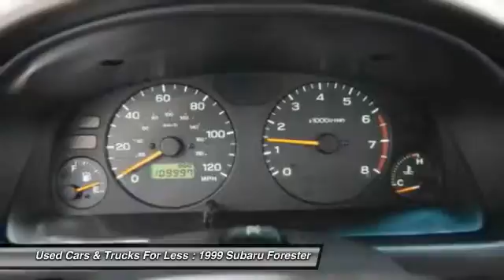1999 Subaru Forester Inver Grove Heights St. Paul Minneapolis MY1741A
1999 Subaru Forester L

Talk about a deal! The Used Car Auto and Trucks for Less Advantage! This vehicle is intended for the